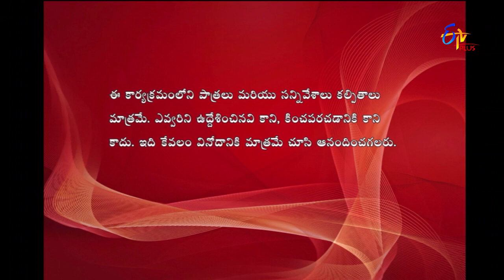Express Raja | Funny Bite 1 | 16th November 2017 | ETV Plus